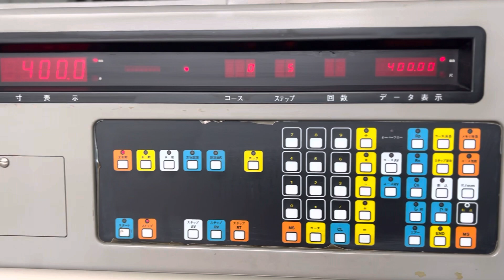KATSUDA JMC III “ For Sale “ Paper & Board Cutting Machine, Size “34” Program , Chrome, Air Tabel.